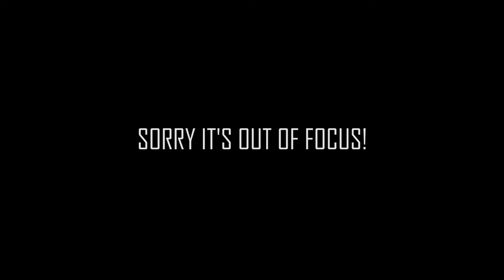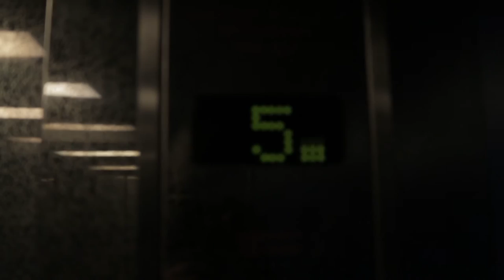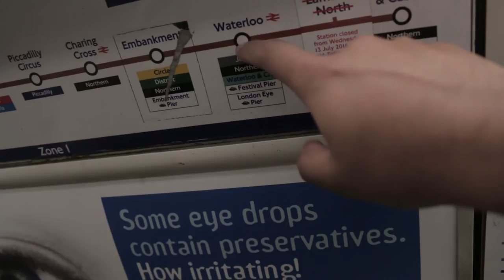DO I NEED TO GO TO UNIVERSITY?!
Hi guys, welcome to my first vlog. I'll try doing these daily! sorry for the awkwardness but we all got to start somewhere right?!